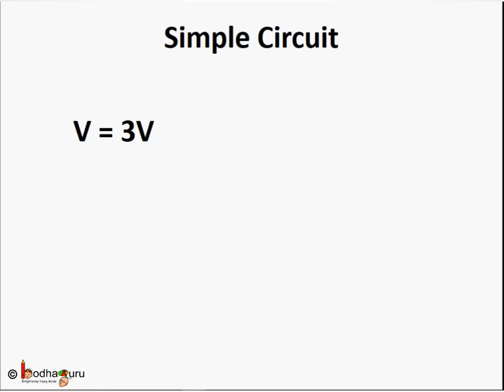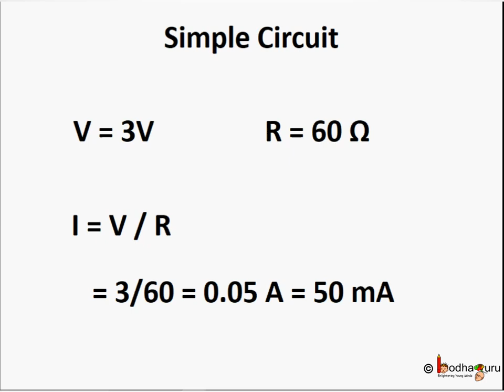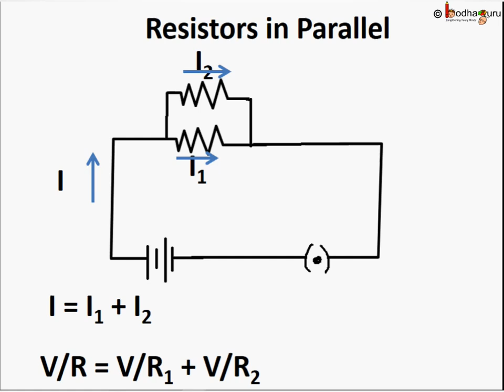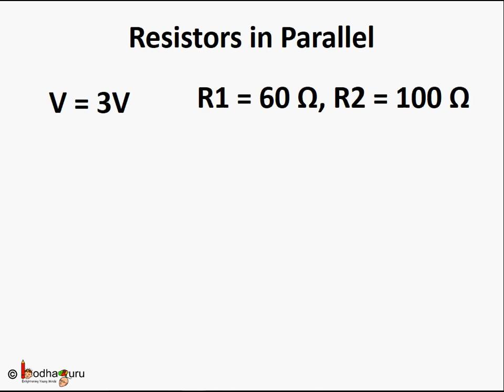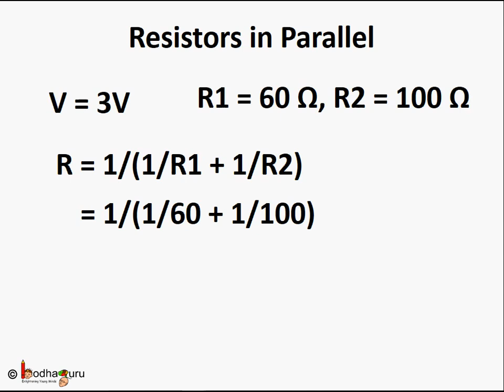विद्युत धारा – भाग – 16 – समांतर क्रम संयोजन Resistance system – Resistance in Parallel – in Hindi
This Hindi video discusses about calculating effective resistance of circuit which has many resistances in parallel.

This video mapped to class 10 Physics chapter – Electricity.

Team BodhaGuru